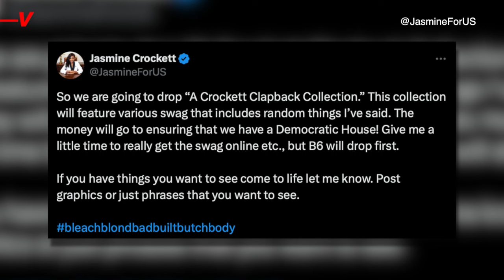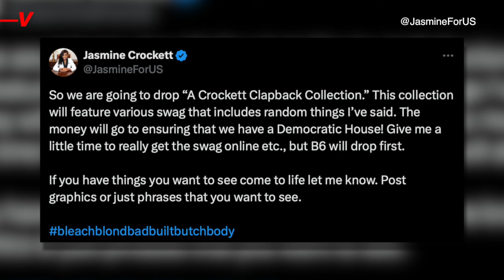Crockett Clapback: Texas Dem. Making ‘Bleach Blonde’ T-shirts After Feud With MTG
Democratic Representative Jasmine Crockett announced she’s going to start making a “Crockett Clapback Collection,” starting with her viral quote against Republican Representative Marjorie Taylor Greene.